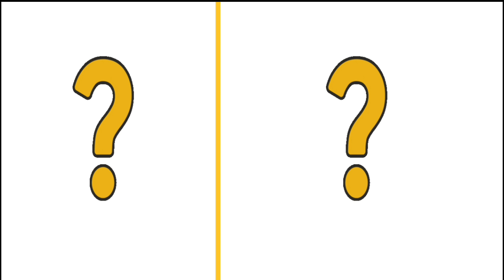AVENGERS but HANDSAW 🖐️ VENGERS 🔥 All Characters (marvel & DC) 2024